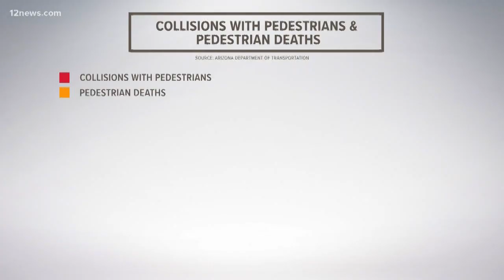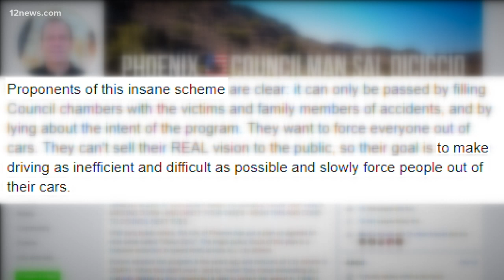Phoenix wants to make streets safer for pedestrians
Arizona is the most dangerous place in the country for pedestrians, according to reports. A vote Tuesday would advance a plan to make streets safer.